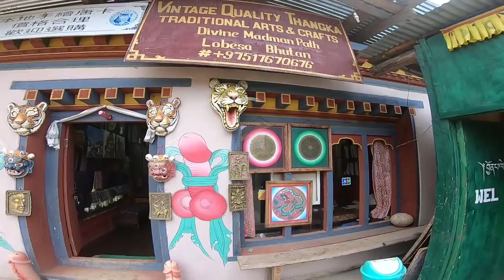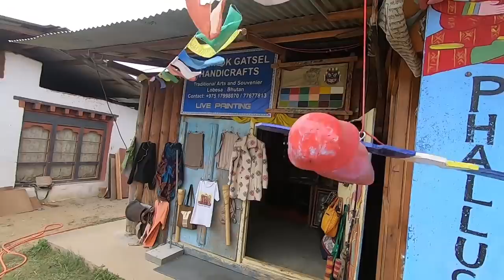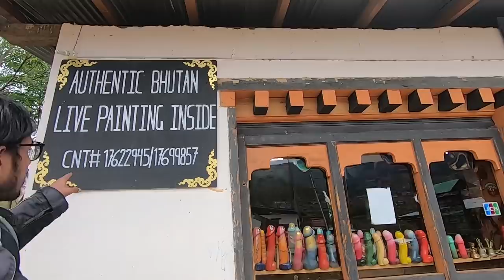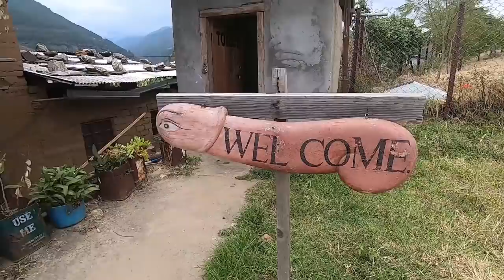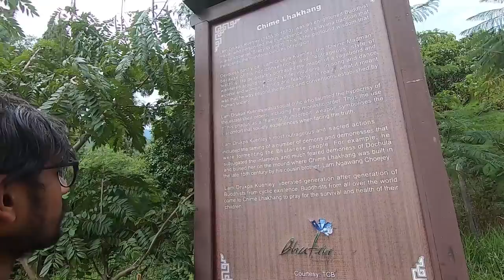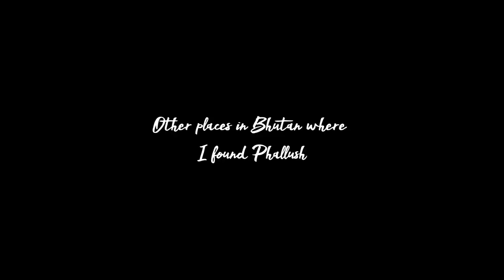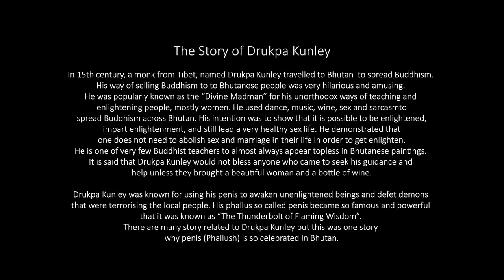Why Penis is worshiped in Bhutan?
Most of the penises painted on houses or suspended from rooftops in Bhutan are larger than humans. They come in various sizes, color schemes and embellishments. Some have ribbons tied around them like jovial holiday presents. Others are coiled by daunting dragons. A few even have eyes. They typically feature hairy testicles, from the neatly trimmed to full-on Yeti-style. And, of course, all are fully erect.
There are many story related to Drukpa Kunley's act of sexuality.

 I had wonderful time in Bhutan exploring its rich culture and heritage. You must visit Bhutan once before you die otherwise you wont be able to now how happy country looks like.